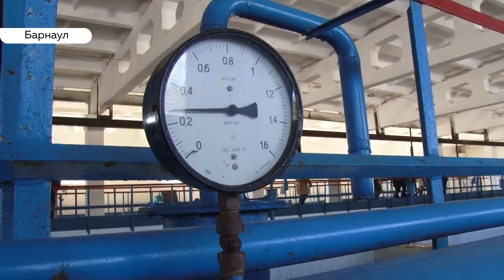С приходом паводка в Барнауле изменится цвет питьевой воды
Начало паводка, по расчетам специалистов «Росводоканал Барнаул», может начаться краевой столице уже 29 марта. Это не значит, что вода в Оби будет резко прибывать. Просто процесс ее очистки, в конце первого весеннего месяца, на предприятии становится максимально тщательным. Стоит ли горожанам переживать из-за смены цвета и запаха воды из-под крана? И как долго эти изменения продлятся?